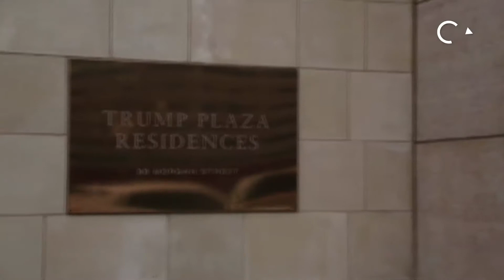Trump's Declining Business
After becoming the American President, Trump's real estate business is declining with a near 16% fall in rates